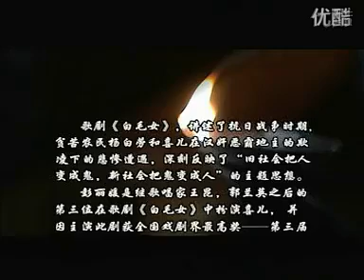白毛女《北風吹》彭麗媛(1)--中國第一夫人